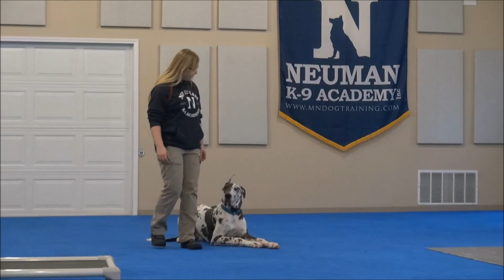Blu (Great Dane) Boot Camp Dog Training Video Demonstration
Blu (Great Dane) graduated from the dog training boot camp at Neuman K-9 Academy. This program included obedience commands to sit, stay, heel or walk on a loose leash, come when called, proper etiquette, no jumping up, meeting and greeting people under control, and running on a treadmill.

Our dog training camp provides programs for Great Dane's such as boot camp, obedience training, and puppy camp.